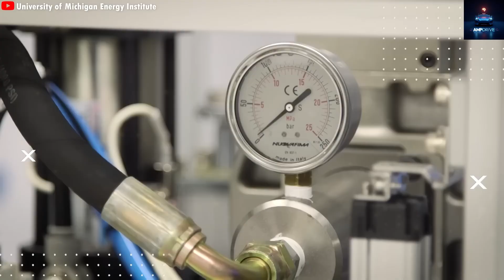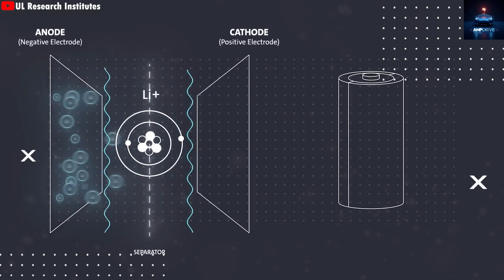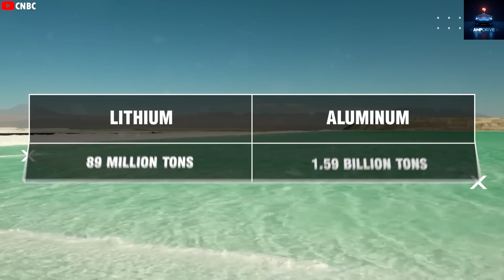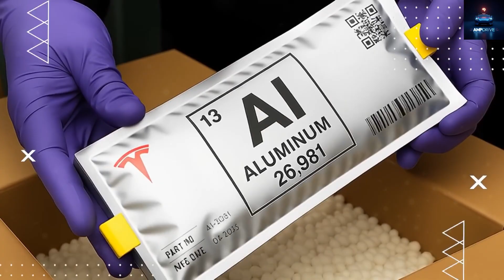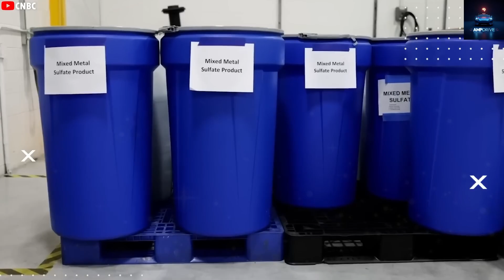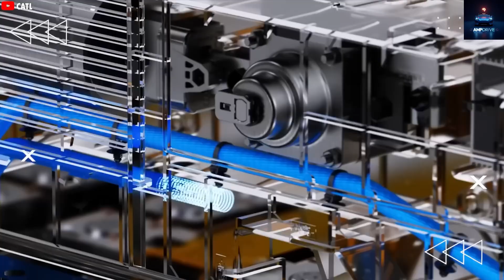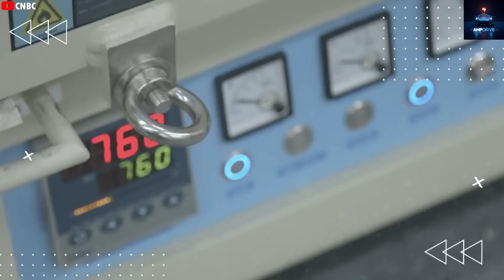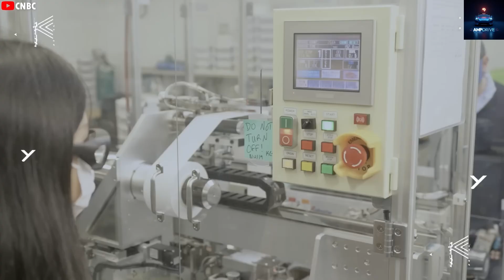Tesla’s $2K Aluminum Battery Revolution: 1000-Mile EV by 2026!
Welcome to Amp Drive (@AmpDrive-21), your go-to channel for Tesla, EV innovations, and future tech! In this video, we dive into Tesla’s game-changing shift from lithium to aluminum-ion batteries, set to power affordable EVs by 2026. Elon Musk has revealed why lithium’s skyrocketing costs (up 500%!) are pushing Tesla toward this revolutionary technology. With aluminum-ion batteries, Tesla promises higher energy density (600 Wh/kg), 30-year lifespans, and ranges exceeding 1,000 miles—potentially in a $25K EV! We explore the science behind aluminum’s triple-charge ions, its safety advantages (no dendrites, no fires), and why it’s cheaper ($15–25/kWh vs. $55–100/kWh for lithium). Learn how Tesla’s Giga Nevada expansion will produce these batteries, making EVs more accessible. Despite challenges like lower voltage, this is a massive step toward sustainable mobility. Join us to uncover how Tesla’s battery breakthrough could redefine electric vehicles!

Timestamps:
00:00 – Intro: Tesla’s bold move to aluminum-ion batteries
02:15 – Why Lithium Fails: Cost and safety issues
04:30 – Aluminum’s Edge: Higher energy, longer life
06:45 – Production Plans: Giga Nevada’s 2025 rollout
09:00 – EV Impact: $25K Tesla and 1,000-mile range
11:15 – Conclusion: The future of affordable EVs